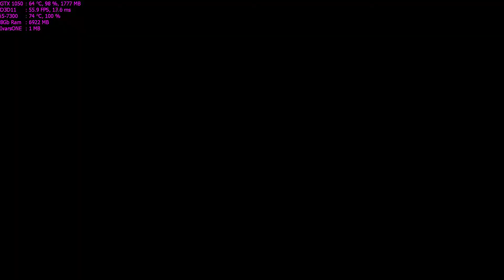Need For Speed: Payback Walkthrough Part 69 - "Hyperspace Circuit"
✅Need For Speed: Payback Walkthrough Gameplay

✅Initial release date: November 10, 2017
Developer: Ghost Games
Publisher: Electronic Arts
Platforms: PlayStation 4, Xbox One, Microsoft Windows

🔊Lenovo Legion Y520:
CPU: Intel i5-7300HQ, 2.5GHz (Kaby Lake)
GPU: NVIDIA GeForce GTX 1050 4GB
RAM: 8 GB DDR4 2400 MHz
HDD: WD Blue WD10SPZX 1 TB 5400 RPM
SSD: Samsung NVMe SM951 128GB M.2 PCIe 3.0

Low Settings